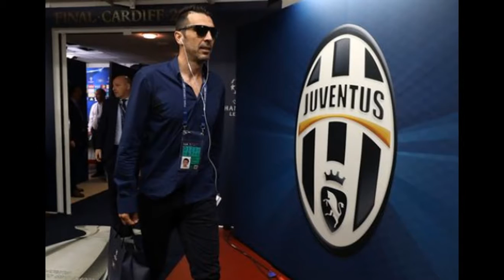Juventus 0-0 Real Madrid LIVE score and goal updates from 2017 Champions League final in Cardiff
Arguably the best two teams in Europe come head-to-head for the right to be crowned champions
Alves challenges Isco in the early stages of the match